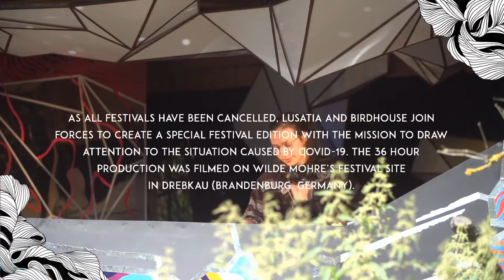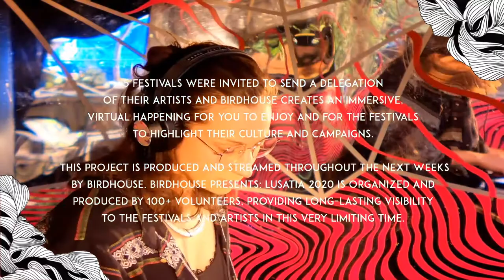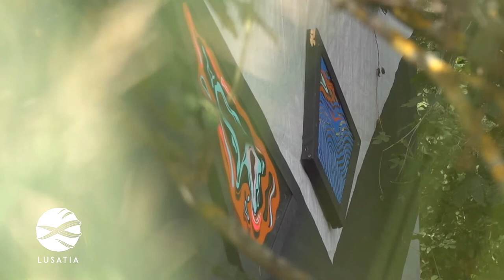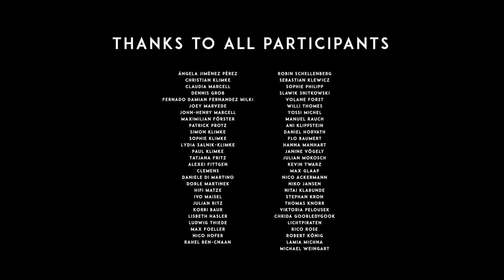Birdhouse x Lusatia Festival: Lisbird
Birdhouse presents Lusatia Festival 2020: Lisbird
w/ 3000 Grad, Bucht Der Traeumer, Wilde Moehre, Moyn Moyn & Kiezburn Save The Festivals | 10 Chapters | 30 Episodes | Every Saturday 18 to 21 CEST via lusatiafestival.com Find the fundraisers and more information via our festival website.

CHAPTER NINE
17.00 Ilo Pan (Klunkerkranich)
18.00 Lisbird (Disco Bizarre)
19.00 Varuu (Slowtribe)
20.00 HOVR (Disco Bizarre)

MEDIAPARTNERS Flux
FM, Dance Television, Sunshine live, Lausitzer Rundschau, Fazemag